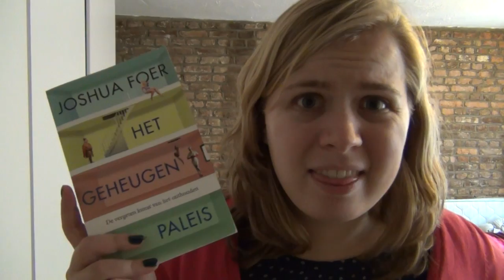Memory (oh and I am back!)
I have found a way to upload videos :)

as you have probably noticed though, the quality of this video isn't that good, so if anybody knows how to improve this; I need your help!!

The book I talk about is Moonwalking with Einstein; the art and science of remembering everything, by Joshua Foer
It talks about our memory. How it works, how to improve it and whether it's important. It's an amazing mix between a personal story, science, philosophy and good stories, so you should all read it!